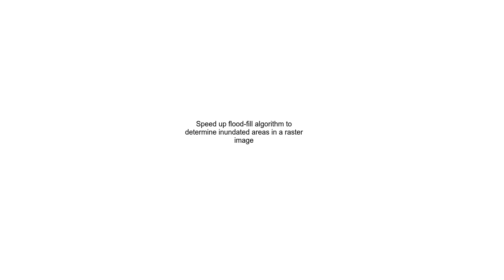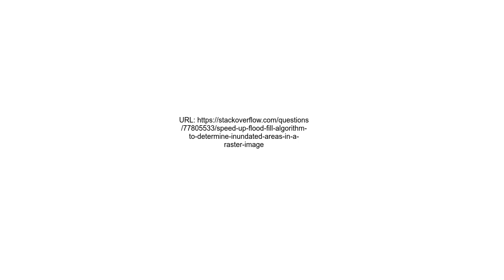Speed up flood fill algorithm to determine inundated areas in a raster image